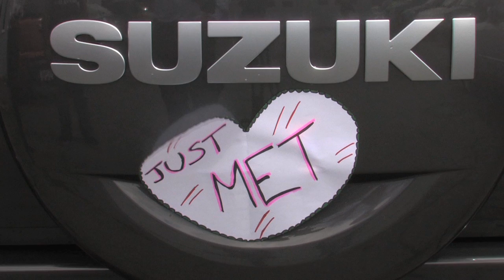Richmond Suzuki Commercial 2012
Serving the Richmond area, Richmond Suzuki, located at 3771 # 3 Rd. in Richmond, BC, is your premier retailer of new and used Suzuki vehicles. Our dedicated sales staff and top-trained technicians are here to make your auto shopping experience fun, easy and financially advantageous. today!